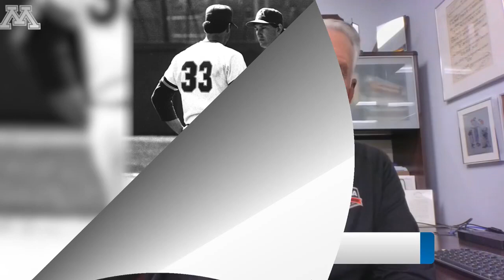John Anderson | 10 Thousand Takes TV - Ep. #119 for Feb 29, 2024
Longtime University of Minnesota baseball coach John Anderson is in his final season at the helm of the Gopher program and he joins us this week to talk about his retirement and the future of college baseball both here and across the Big Ten. We also dig into the Vikings, Wolves and Gopher men's basketball on this week's show.